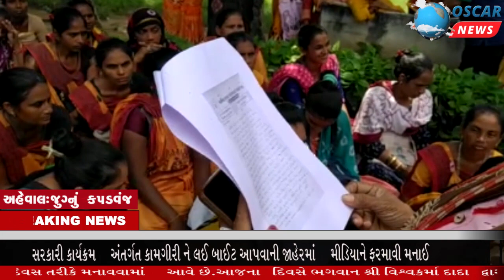આંગણવાડીના મંડળ હોદ્દેદારો ભાગલા પાડી કર્મચારીઓને ગુમરાહ કર્યા અસંતોષ અને વિરોધ પ્રદર્શન યથાવત